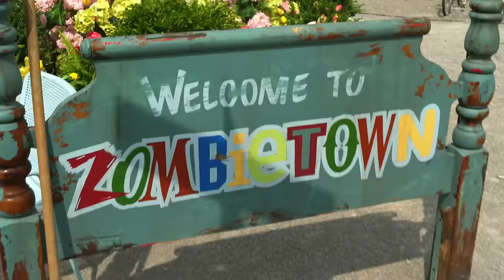ZOMBIES 3 Behind the Scenes 🎬 | Compilation | Disney Original Movie | BTS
Get fired up! We're taking a peek behind the curtain of ZOMBIES 3! Go behind the scenes with Meg Donnelly, Milo Manheim, Trevor Tordjman, and more to discover the magic behind ZOMBIES 3!